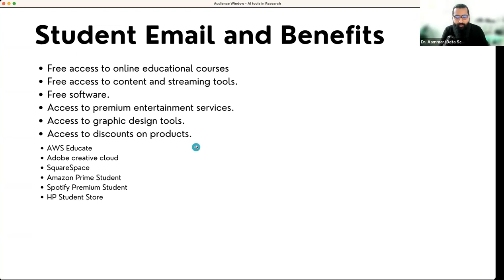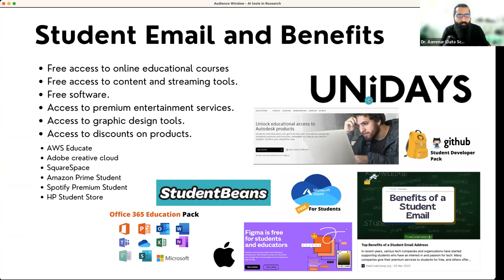Advantages of a University Official Email for Students: Know the Benefits | Urdu/Hindi Tutorial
Description:
"Are you utilizing your university's official email account to its full potential? This Urdu/Hindi tutorial delves into the manifold benefits of having and using an official email from your university as a student.

In this video, you'll learn:

What an official university email account is and why it's essential
The various benefits and privileges of having a university email account
Tips on maximizing the use of your official university email
If you find this video helpful, don't forget to give it a 'Like' and share it with your fellow students.